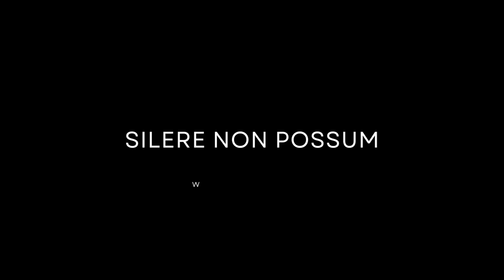Papa Francesco: tutto ma i preti gay no!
In ritorno dal Portogallo, Papa Francesco risponde (si fa per dire) ad una giornalista che lo incalza: "Chiesa aperta a tutti"? Ma gli omosessuali?

Bergoglio conferma la sua natura, la sua essenza gesuita.